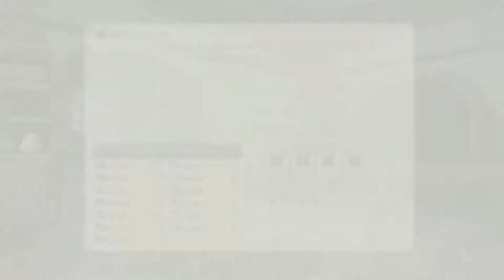Let's play Agarest Zero 12: Kurze Verschnaupfpause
Nach unserem spannenden Quest in Thuluth Fountain geht es jetzt weiter mit einer entspannenden Zeit in der wir mehr über Routier erfahren.